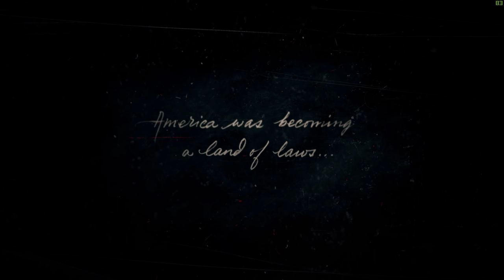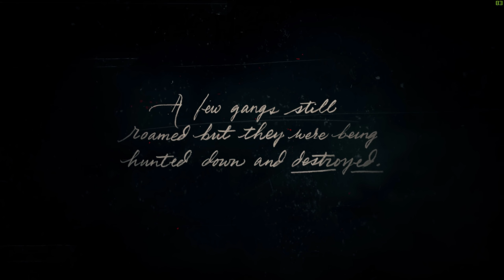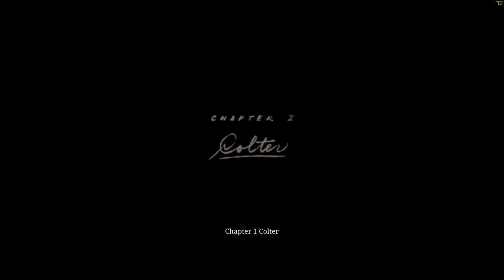Red Dead Redemption II: Gameplay PC - First 22 Minutes - RTX2080 Laptop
Red Dead Redemption II is finally released for PC platform. I bring you gameplay of amazing RDR2 in 1440p and High graphic settings. Game looks great.

Red Dead Redemption 2 for PC have new missions, weapons, and hideouts in story mode. Also there are many graphic settings, you can check them

If you have trouble running RDR2 on PC maybe this video will help (pelase read video description, more solutions is noted in description)

Played on:
CPU:  I9 9880H
GPU: RTX2080
RAM: 32 GB